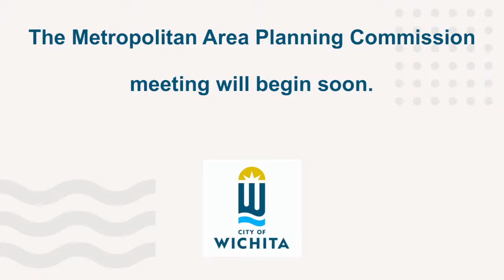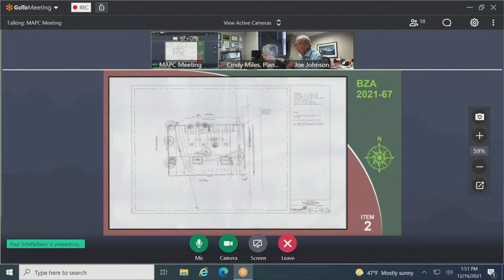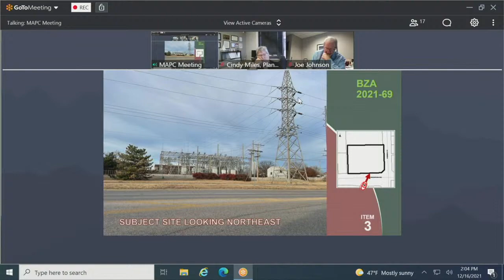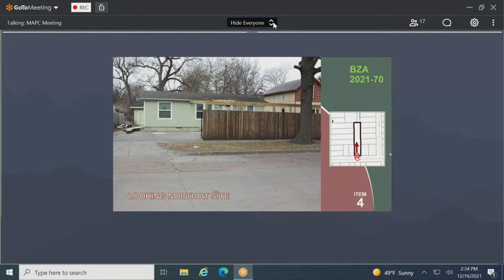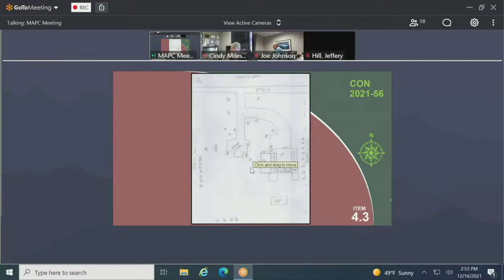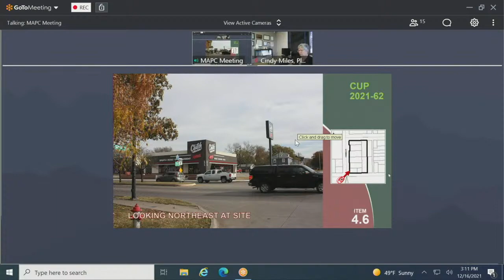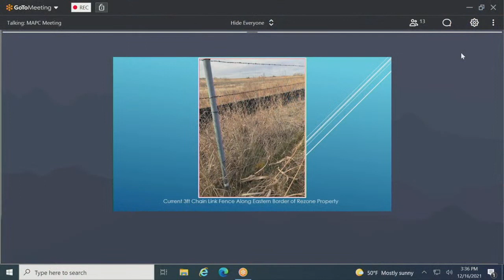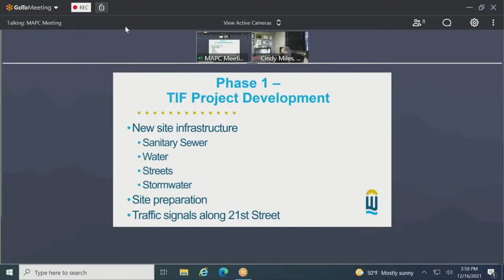MAPC Meeting December 16, 2021